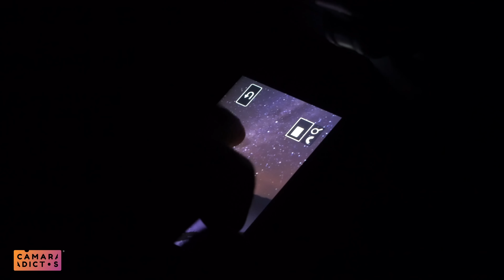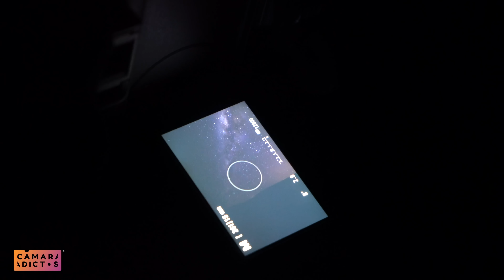Los SECRETOS de la Astrofotografía - Camaradictos Vlog Ep 3 - Entrevista a Alexis Trigo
Estuvimos en los mejores cielos del planeta, San Pedro de Atacama donde conocimos a Alexis Trigo, experto en astrofotografía quien nos entegró sus secretos para lograr esas fotos de estrellas perfectas.

¿Haces fotos de estrellas?
Deja los links abajo!

Para contactar a Alexis y saber sobre sus talleres